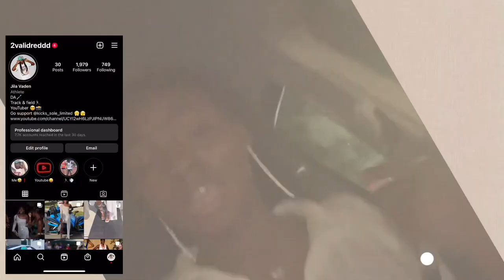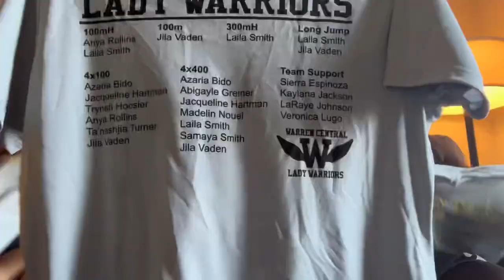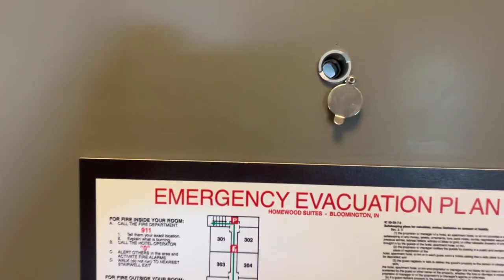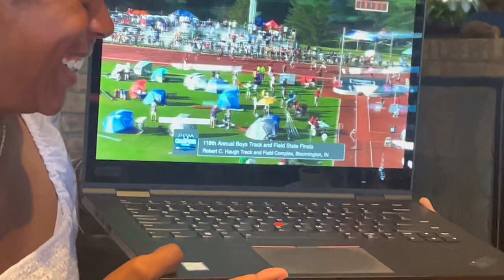High School State Track Meet Vlog 2023!!!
I hope you all enjoy and comment what your favorite part of the video was! There will be more Track vlogs on the way.